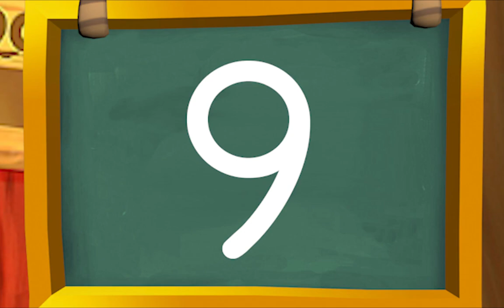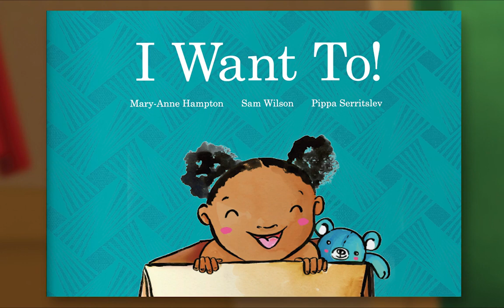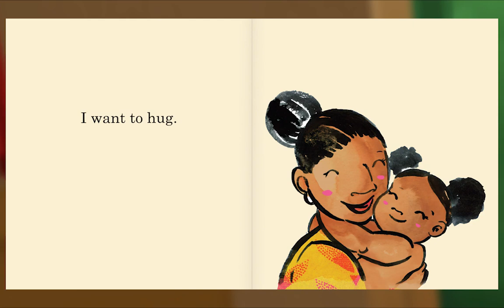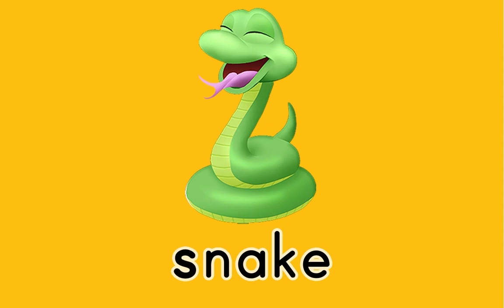Preschool Video Animal Island Learning Adventure (AILA) | Letters, Songs, Story Books